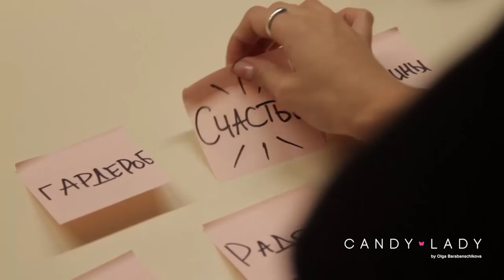Candy Lady best moments of 2015